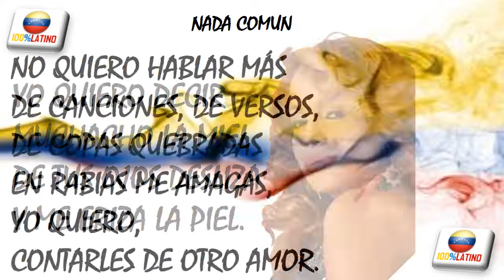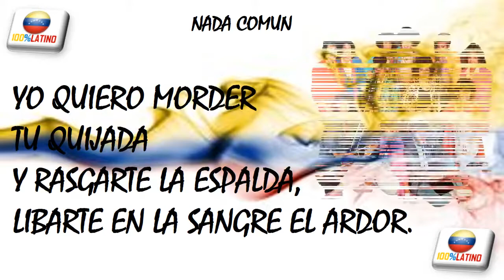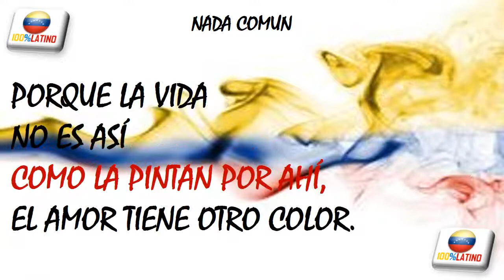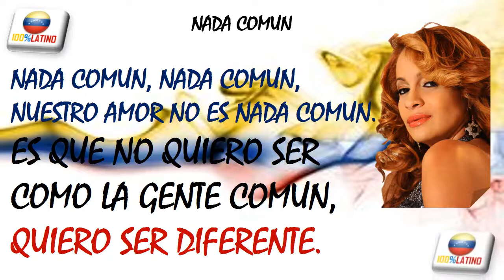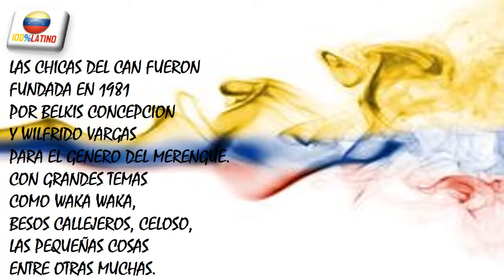CHICAS DEL CAN -NADA COMUN SALSA DE CACHE CON DON EDU